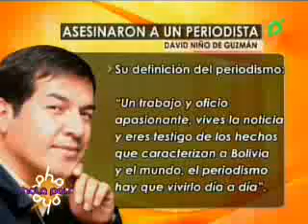HALLAN RESTOS DE PERIODISTA @HOLA PAIS BOLIVIA